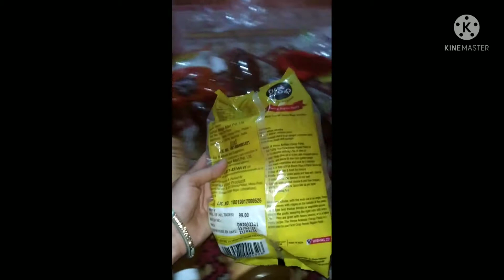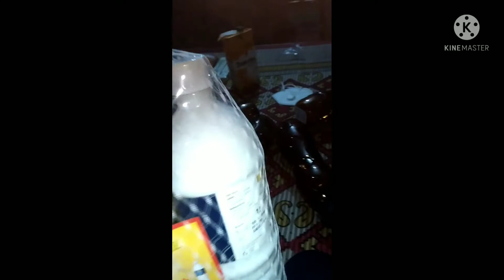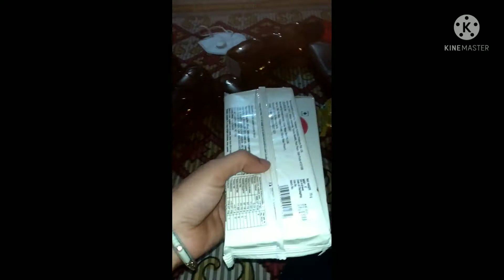Night ke 8.30pm per hum aa gye vishal mart or fir kre shopping.aayeye aap bhi dekhiye.P lz support.🙏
vishal mart vlog